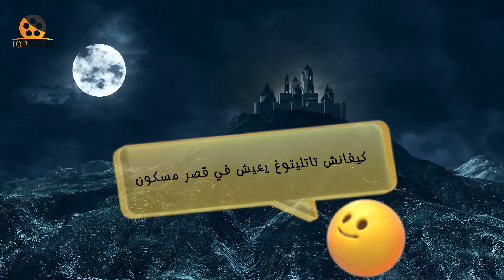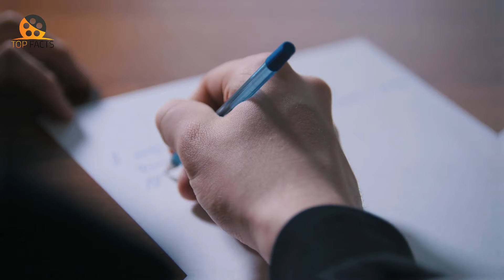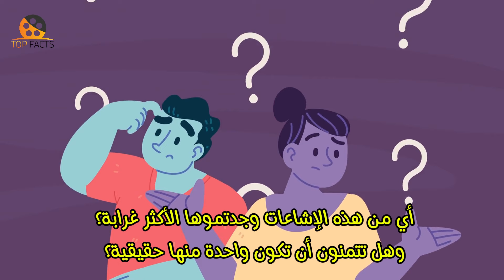أغرب 10 إشاعات عن الممثلين الأتراك: هل حقاً فعلوا هذا؟